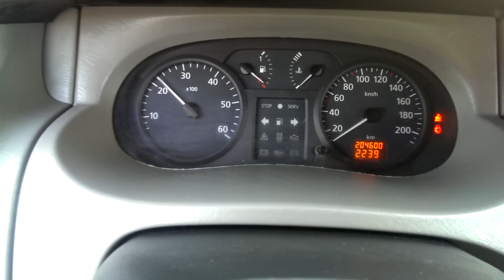Renault trafic 1.9 cdti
Renault trafic1.9 cdti 77 кВт 2002 год